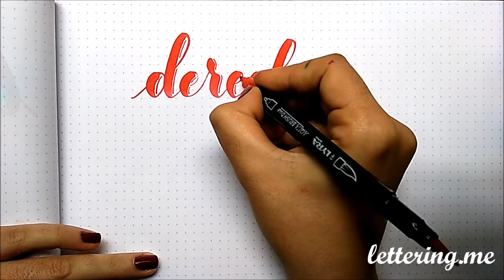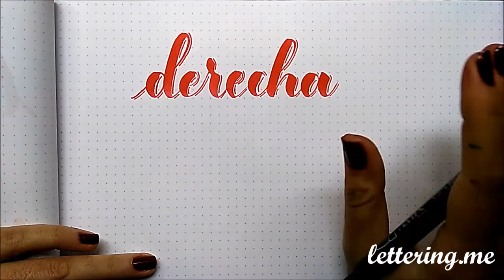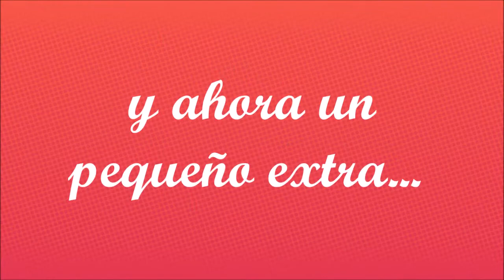Curso de lettering - Lección 11: Efecto Líneas de Sombra ✅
En esta 11ª lección del curso de lettering online de la web aprendemos cómo hacer el efecto de líneas de sombra utilizando rotuladores de doble punta. MATERIALES UTILIZADOS ↓↓↓↓
- Rotulador Lyra Aqua Brush Duo
Cuaderno Rhodia A4:
También podéis utilizar otros rotuladores, como:
- Tombow Dual ABT
- Kuretake Zig Art & Graphic Twin